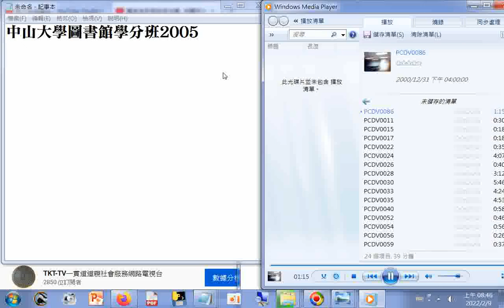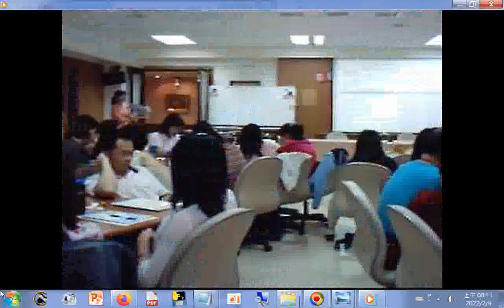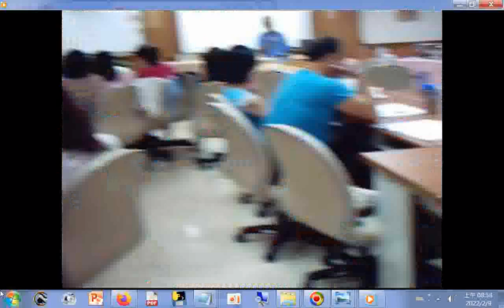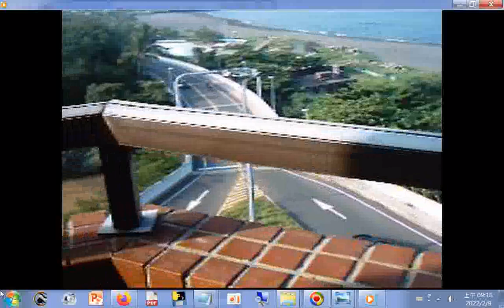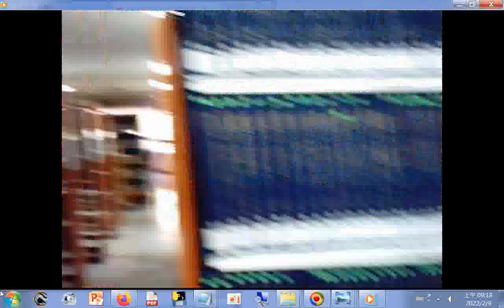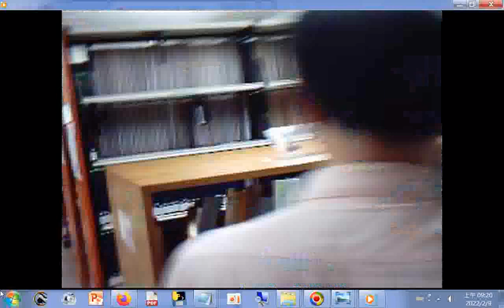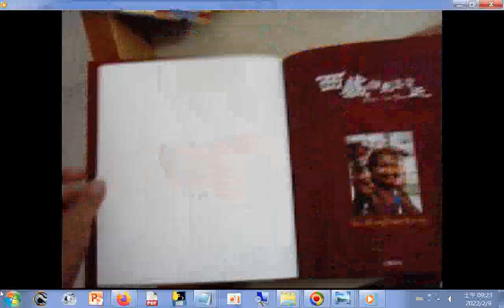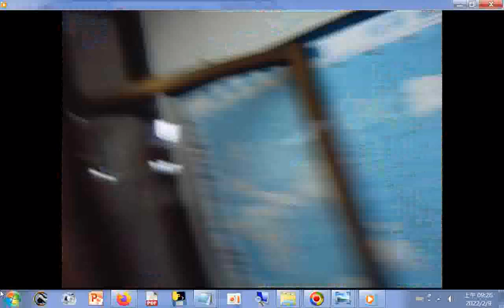2004中山大學#圖書館學分班學習影像紀錄含#西子灣美景+中山大學景觀+班員分享提到補習班情形+圖書館參訪